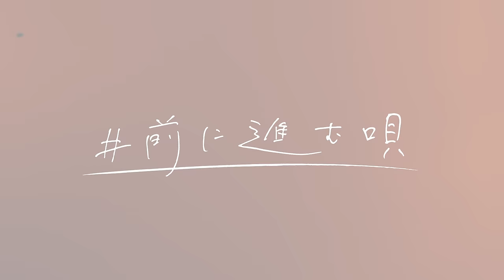神宿 KAMIYADO "前に進む唄" MV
Lyrics : Germa
Guitar：Junichi Takizawa
Bass : HIROTOMO
Mixing Engineer：Naofumi Momota

Director & Editor : s a d a k a t a
Cinematographer & Color：Takumi Yamasaki (EYEZEN)
2nd Cam : Futa Takeda
Lighting Director : Rikuto Yoshikawa (Cyran)
Lighting Assistant : Hiyori Watanabe
Assistant Director :  Itsuki Nakanishi
Production Manager : Yasushi Shibata (SITA LLC.）

Producer : Hitoshi Haga
Assistant Producer : Gen Honda

KAMIYADO New Single
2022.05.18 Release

KAMIYADO NEW ALBUM
"THE LIFE OF GIRLS"
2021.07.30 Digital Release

UUUM所属。原宿発4人組アイドルグループ「神宿」（かみやど）の公式YouTubeチャンネルです。

メンバー
羽島めい（青）

〒107-0052 東京都港区赤坂9-7-1 ミッドタウン・タワー28階・29階　UUUM株式会社 神宿宛